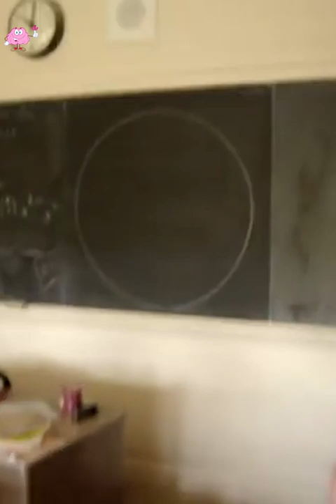The compass is useless to this talented teacher